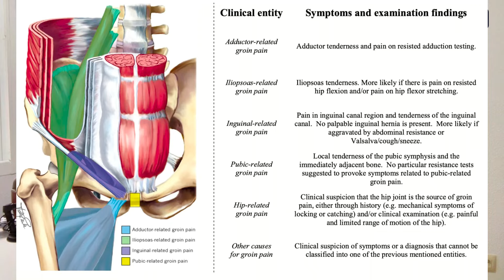EJERCICIOS para la PUBALGIA CRÓNICA en futbolistas ⚽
La pubalgia o mejor llamada dolor inguinal relacionada con (diferentes fuentes) es habitual en el mundo del fútbol. El objetivo de este vídeo es enseñarte diferentes ejercicios con la que empezar a tratarla y darte consejos para hacerlo con el menor dolor posible

00:35 Por qué la pubalgia puede doler tanto tiempo
01:08 Causas posibles de la pubalgia
02:10 Consejos para realizar los ejercicios con pubalgia
03:31 Ejercicios de nivel 1 para la pubalgia
04:20 Ejercicios de nivel 2 para la pubalgia
05:10 Una herramienta que te ayudará con la pubalgia
07:50 Ejercicios de nivel 3 para la pubalgia

Este vídeo está patrocinado por Iberian Sportech, empresa dedicada a la venta de los mejores productos de valoración, recuperación y ejercicio

El código también es valido para casi todos sus productos. Así que si no te interesa la goma puedes echarle también un vistazo al resto de material aquí:

¿Quieres que sea TU FISIO?

Toda la información sobre como puedo llevar el tratamiento o la rehabiltiación de tu pubalgia de forma online aquí:

Hola! Si es tu primera vez en el canal, soy Josevi Piris, fisioterapeuta especializado en lesiones habituales en el mundo del fútbol. He trabajado en el fútbol profesional con la selección China U16 y U20. Además, me gusta divulgar y aportar valor a la fisioterapia en mis redes sociales (+85K en Instagram), a través de mis cursos y con contenido gratuito que te pueda interesar si eres fisioterapeuta o profesional sanitario en mi web.